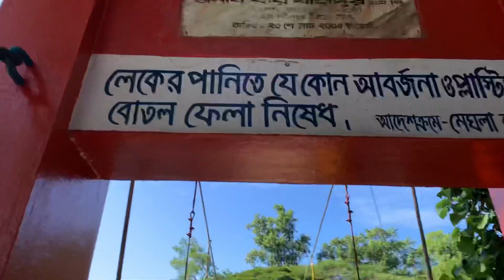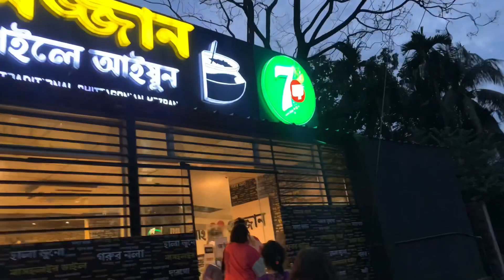We Took a Day Trip to Bandarban!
Heyyo Everyone! Welcome back to another video! We are going to visit the beautiful hill tracts of Bandarban! Climbing up the hills and looking up from the top was breathtaking!